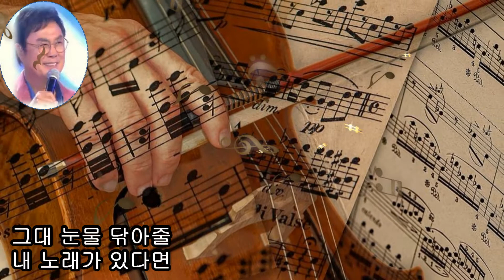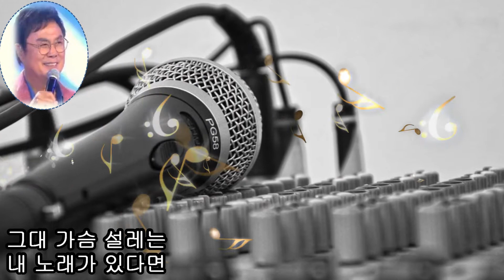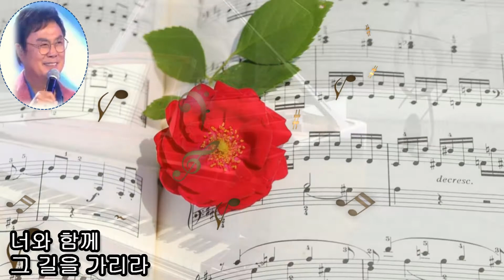남진~-천년을살아도( 금영.27073 태진.91977 )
금영.27073
태진.91977
작사.조운파
작곡.차태일